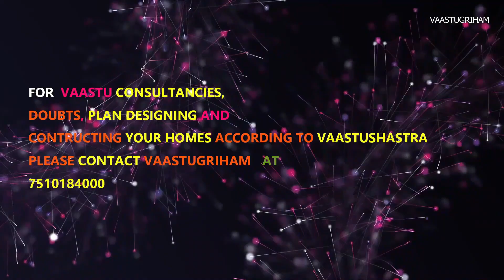നിങ്ങൾക്ക് ഒരു visionary thinker ആകണോ????